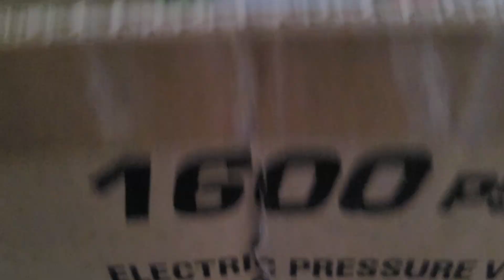Greenworks 1600pis electric power washer unboxing